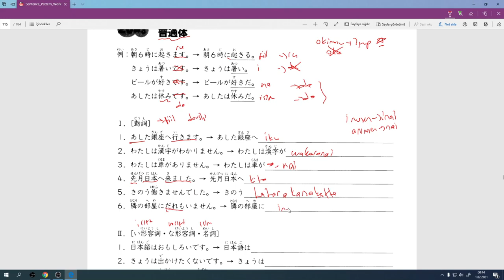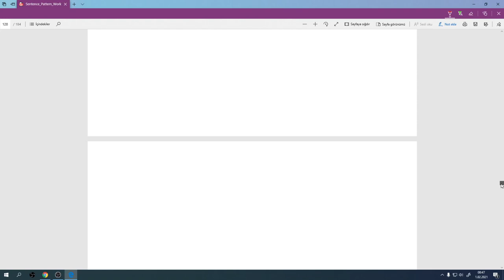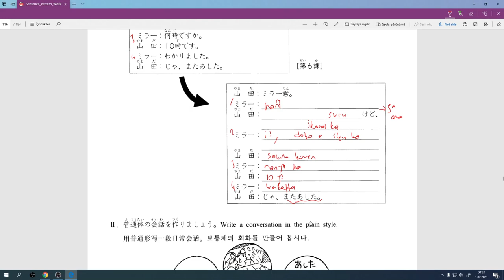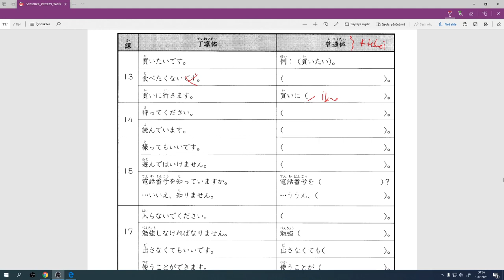Hızlandırılmıs Japonca Dersler 35